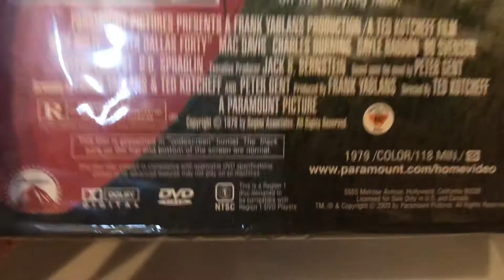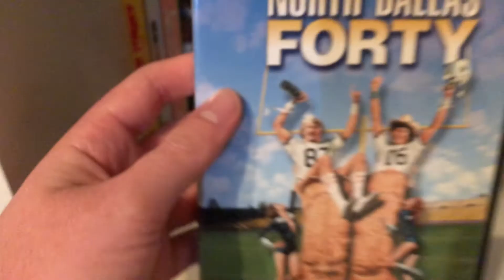North Dallas Forty (1979) DVD unboxing